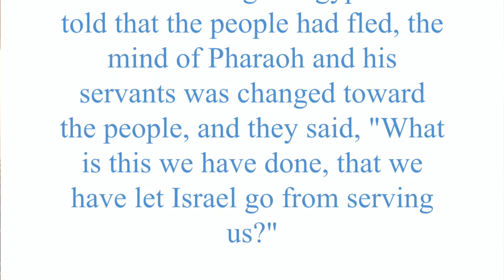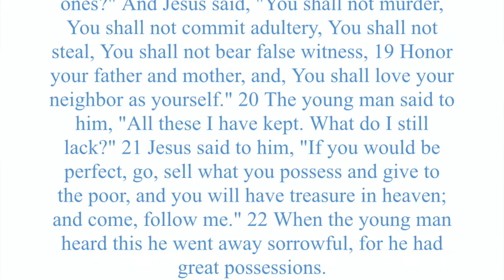LET IT GO! - - We do not own the rights to the songs in the video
Sermon on letting things go that we no longer need to hold on to.

We do not own the rights to any songs played/sung